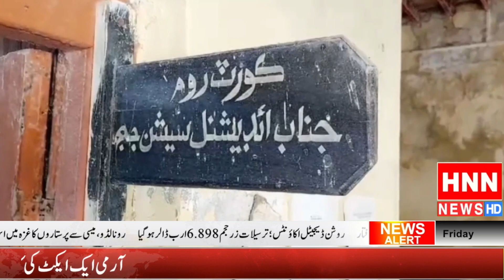ایڈیشنل سیشن جج رتوڈیرو علی محمد سھتو کی عدالت نے ملزم وسیم کلہوڑو کو جرم ثابت هونے پر دس سال کی سزا